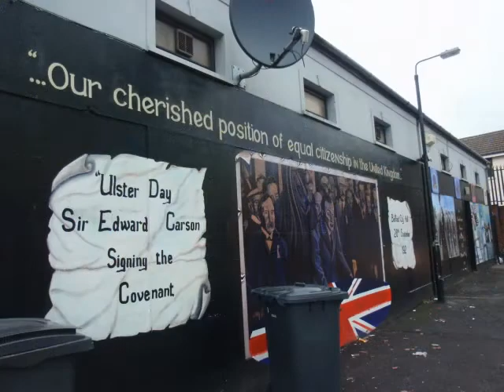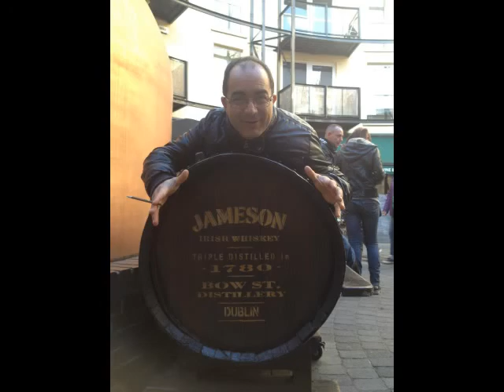PON C5 a Dublino